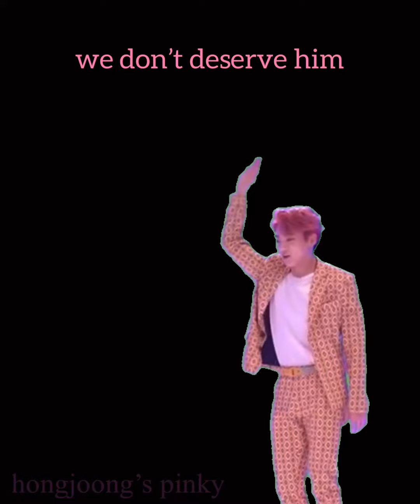chan giving out tmi